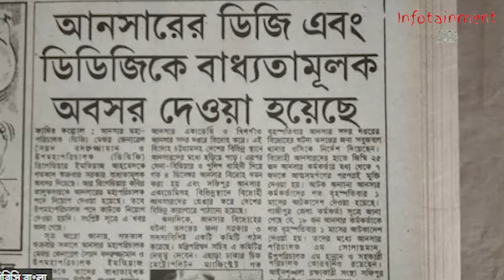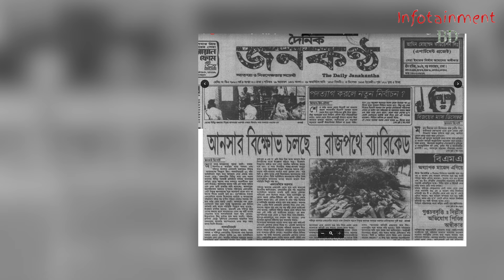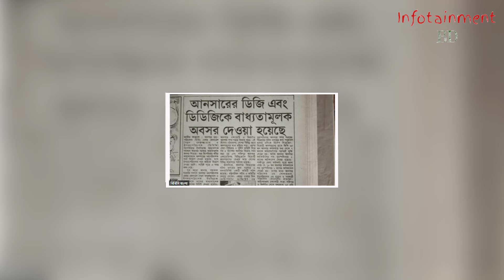যে বিদ্রোহ দমনে সেনাবাহিনীকেও চালাতে হয়েছে অপারেশন । Ansar mutiny । INFOTAINMENT BD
রাজধানী ঢাকার অদূরে শফিপুর আনসার একাডেমিতে প্যারেডের জন্য প্রস্তুতি নিচ্ছিলেন আনসার সদস্যরা। এক সদস্য তার ঊর্ধ্বতন এক কর্মকর্তারা সাথে কথা কাটাকাটিতে জড়িয়ে পড়েন। অভিযোগ ওঠে, বিতণ্ডার এক পর্যায়ে সে কর্মকর্তা আনসার সদস্যকে আঘাত করে। এ সময় তার চিৎকারে অন্য আনসার সদস্যরা ছুটে আসেন। মুহূর্তেই বিক্ষুব্ধ হয়ে ওঠেন আনসার সদস্যরা। তাদের বিক্ষোভ পরিণত হয় বিদ্রোহে। দাবী ওঠে সাত দফার।